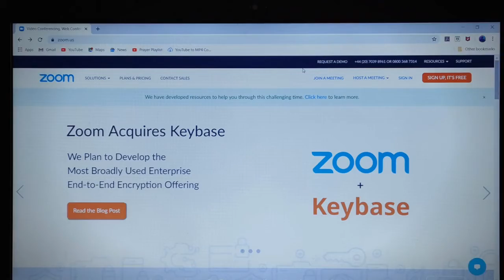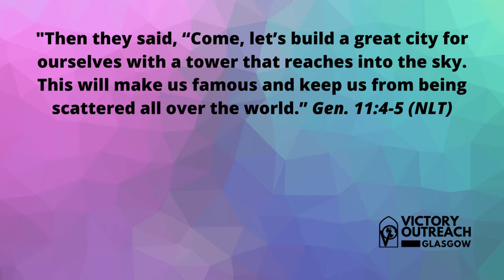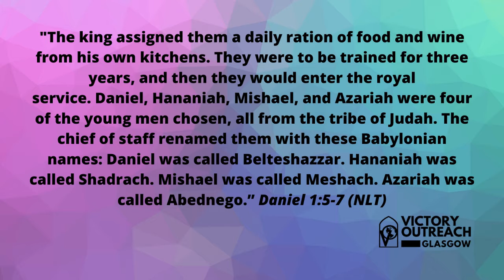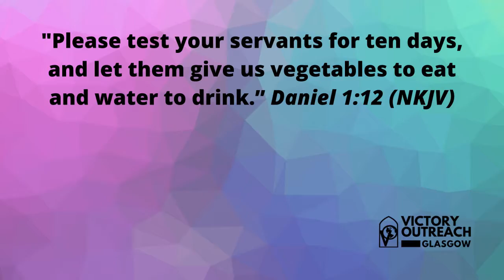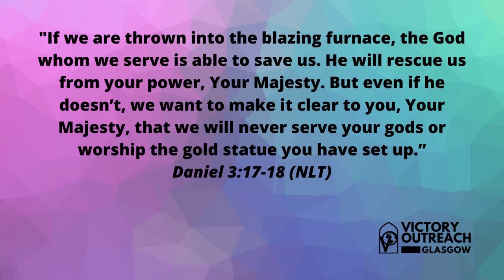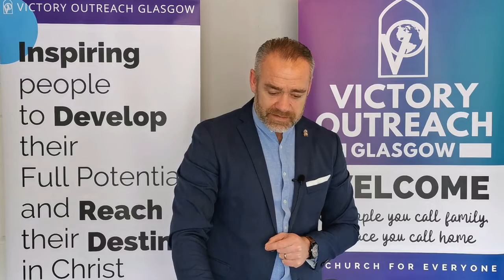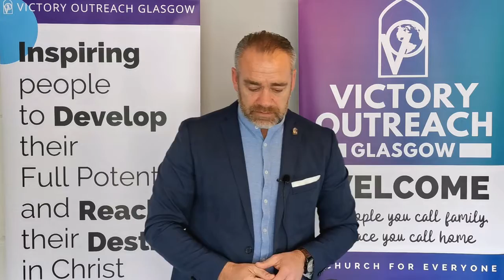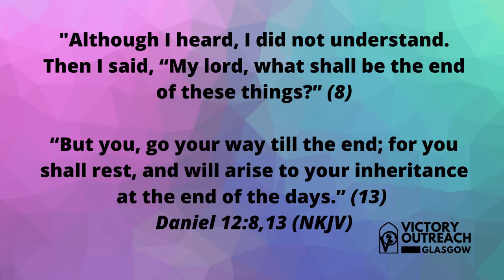The In-Between Series - (Part 2) Three keys from the life of Daniel // Pastor Mark Penman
Sunday Night Service on Facebook Live 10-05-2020